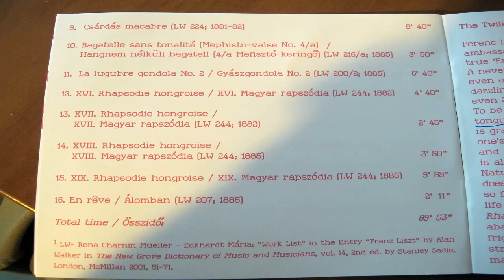LISZT PIANOMUSIC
ADRIENNE KRAUSZ plays the older Listz.
Concert i Budapest at Magyar radio marble concerthall.
Notice the good swinging rhythm feeling she have learned fra her childhood from hungarian folkmusic og gipsy music.